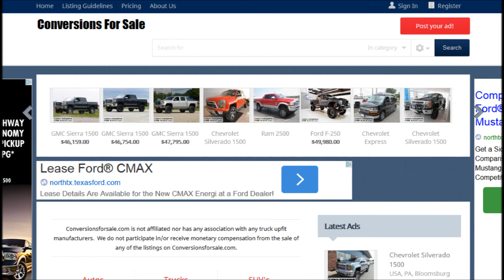2008 Lifted Jeep Wrangler Unlimited Sahara